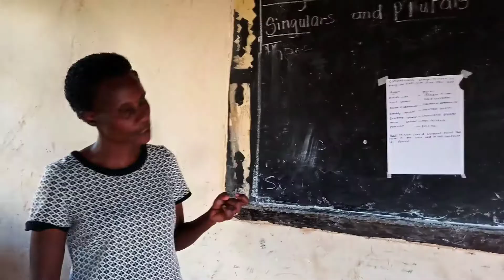Compound nouns to be changed to Plural